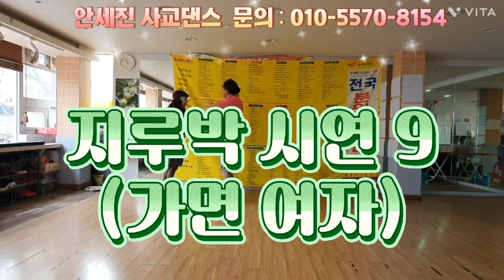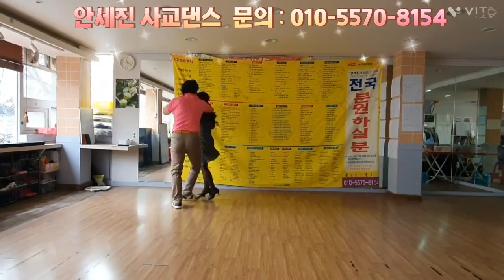지루박 시연9 (가면여자)